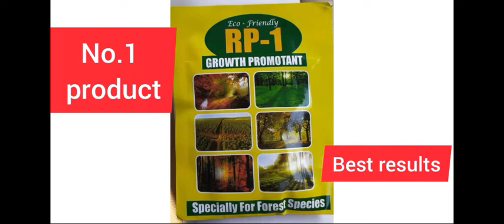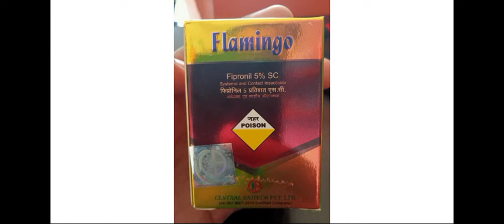Market me kaise aa rahi hai demand | Dashera me fulo ki dimand | Fulo ki kheti kaise kre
market me kaise aa rahe hai rate